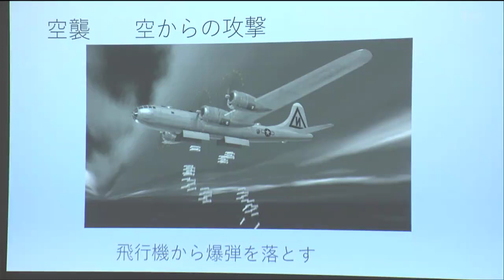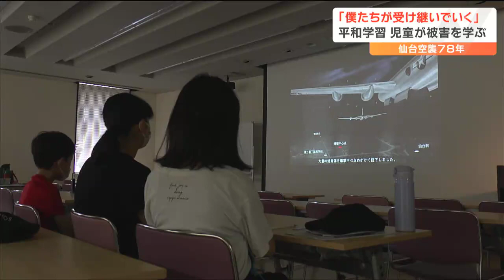「飛行機からぼんぼん爆弾を落とすそれが空襲です」小学生が戦争被害について学ぶ「戦争の時代に生まれていなかったので知らなかった」【仙台空襲】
およそ1400人が犠牲となった仙台空襲から78年となる10日、仙台市戦災復興記念館では平和学習が行われ、児童が仙台空襲の被害について学びました。仙台市戦災復興記念館アドバイザーボランティア　及川節朗さん：
「飛行機からぼんぼん爆弾を落とすそれが空襲です。仙台空襲を行ったのはB―29という戦略爆撃機です」平和学習に参加したのは、仙台市立東二番丁小学校の6年生18人です。戦災復興記念館でアドバイザーを務める及川節朗さんが講師を務め、戦時中の暮らしや仙台空襲の被害について伝えました。仙台市戦災復興記念館アドバイザーボランティア　及川節朗さん：
「すぐそこまできているから、すぐ防空壕まで逃げなさいという警報になります。（警報の音声）」78年前の仙台空襲では、仙台市中心部にある東二番丁小学校でも、児童23人が犠牲になっています。動画の音：「アメリカ軍のB―29は大量の焼夷弾を爆撃中心点をめがけて投下しました」10日は、仙台市などが新たに制作した仙台空襲を伝える動画も上映されました。動画の音：「家がすっかり焼けて跡形もない。一番町まで平らに見えました」児童たちはメモを取るなどしながら真剣な表情で当時の被害や戦後復興について学んでいました。児童：
「防空壕、命を守るためにつくられたものでも、蒸し焼きみたいになっちゃって、亡くなられた方がいることを知って、驚きました」「戦争の時代に生まれていなかったので、こういうことが起きたのは知らなかった、きょうの機会を得て、仙台に生まれたので、仙台の空襲を知らない世代にぼくたちが受け継いでいかないといけないなと思いました」平和学習を終えた後、児童たちは館内の展示物を見学し、防空壕を再現したジオラマや、焼夷弾の原寸大の模型などを見ながら、戦争の恐ろしさを感じている様子でした。仙台市戦災復興記念館では、7月17日まで「戦災復興展 ヒロシマ原爆展」が開催されています。